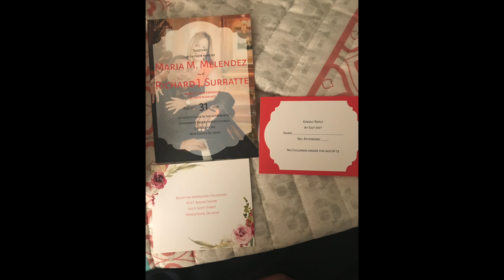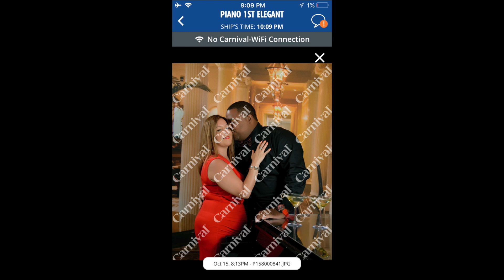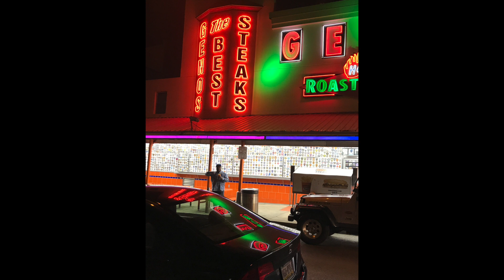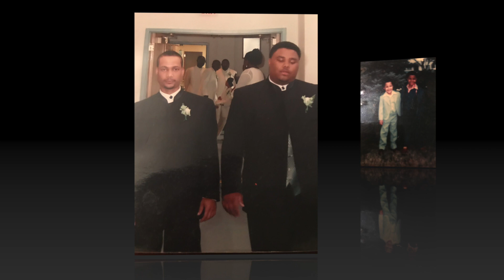Maria Bridal Shower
Bridal Shower Video
Do not own rights to background music